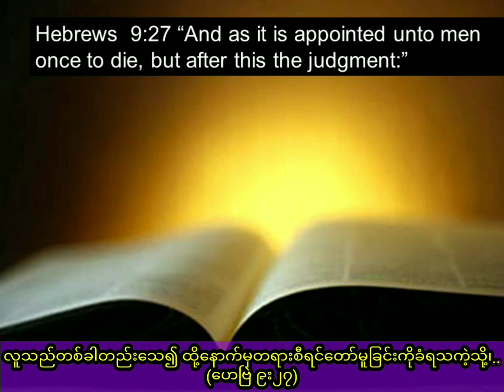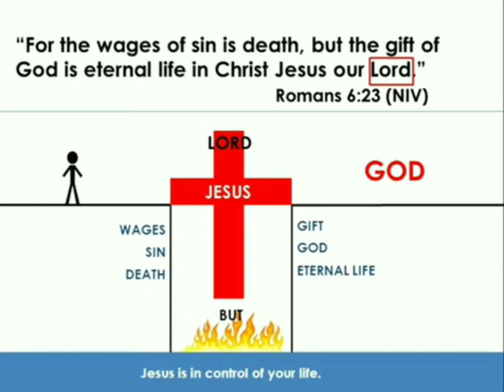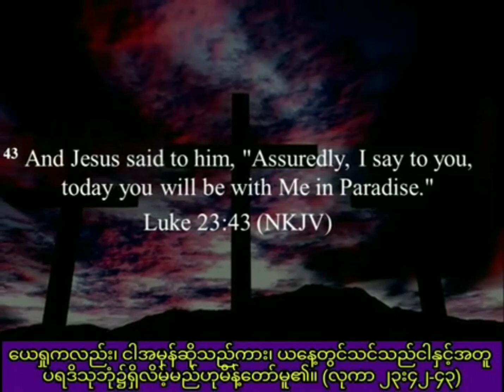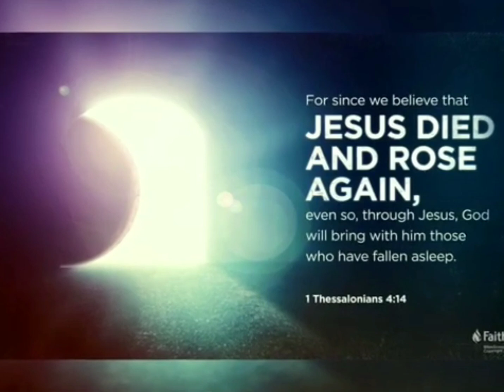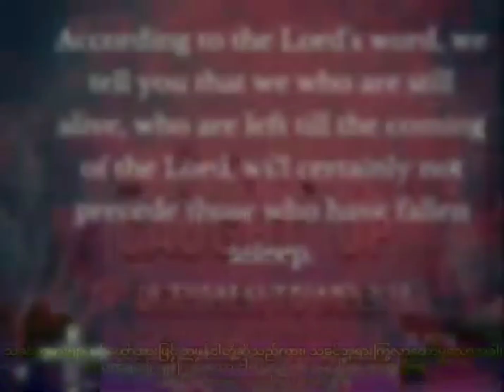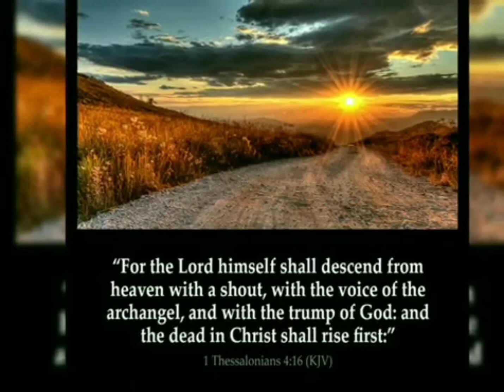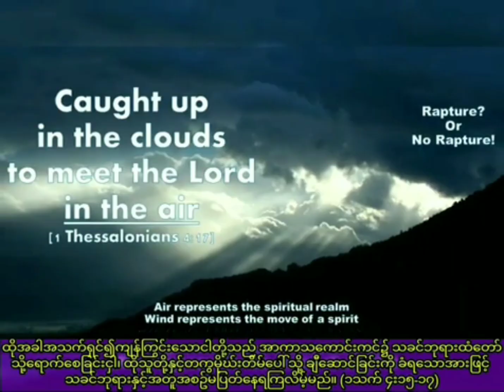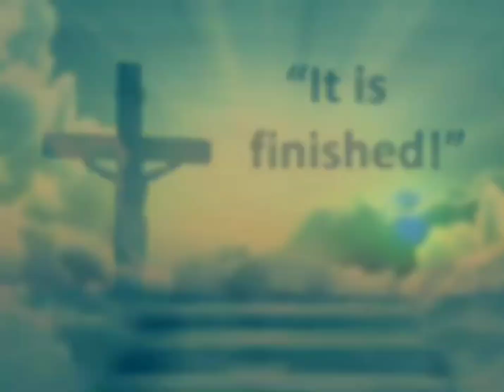''သေခြင်း၏အခြားတဖက်'' / Saya Myat Nay/ 4.8.2022 (re)